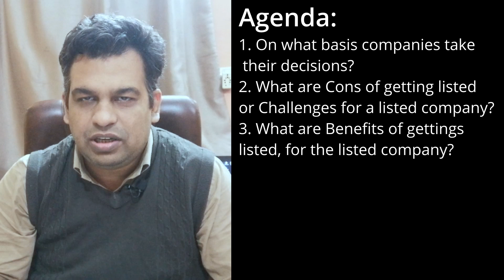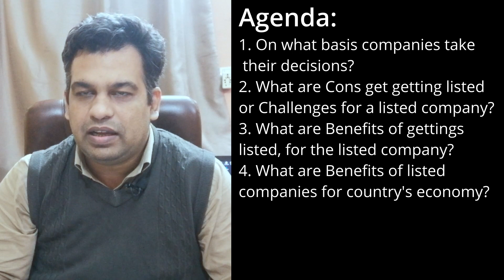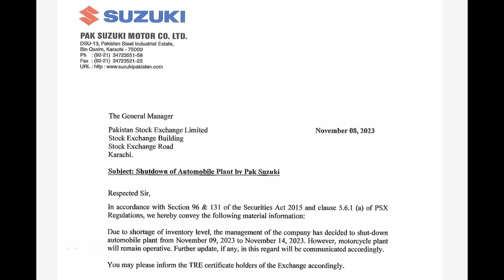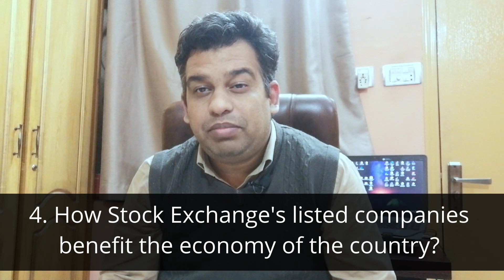Why Many Companies do not choose to get listed on a Stock Exchange, like PSX or any other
Few days back a viewer Abdullah commented a question below one of my videos. His question was, there are lots of big companies in Pakistan like makers LU biscuits, makers of peak freans biscuits, hier, dawlance and lot other of big brands. Why they do not choose to get listed and contribute to economy of country. According to his commented question in India far more companies choose to get listed and play their part in economy.

So I have not only answered his question in this video, but also explained what are cons or challenges for companies, related to getting listed on a stock exchange. Then what are the benefits for companies if they do get listed. Lastly, how listed companies contribute positively in the country's economy.

Chapters:
00:00 - Intro about video and topic
02:05 - On What basis companies make their important decisions?
03:01 - Cons or Challenges of getting listed on a Stock Exchange, for companies
10:32 - Benefits of getting listed on Stock Exchange for listed companies
15:47 - How listed companies contribute positively to country's economy